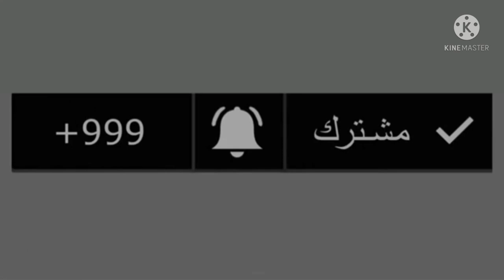الترجي يسعى لضم نجم البطولة المغربية.... تابعونا